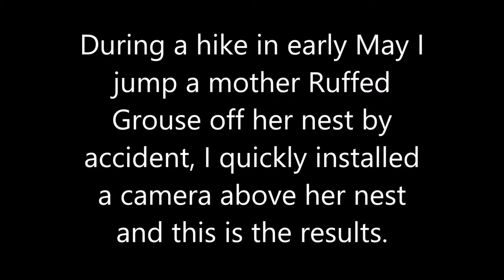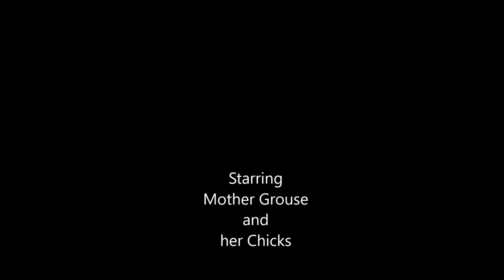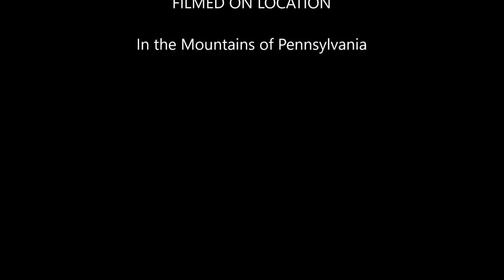Grouse Family extended edition 2018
A project from 2018-- I accidentally flushed a mother grouse from her nest and quickly added a camera above it and this is the result!